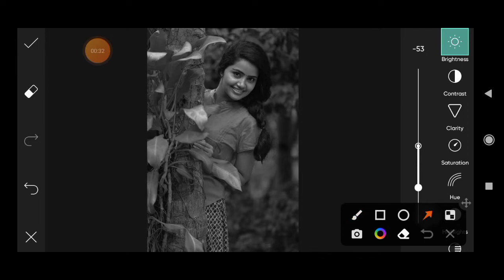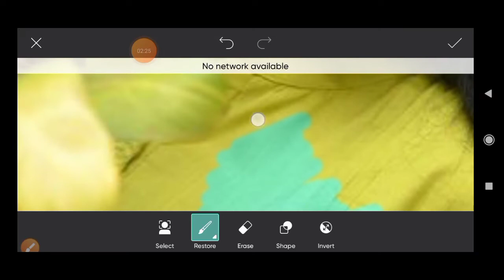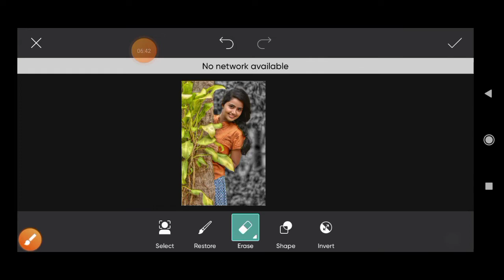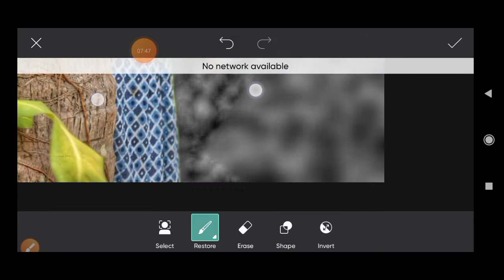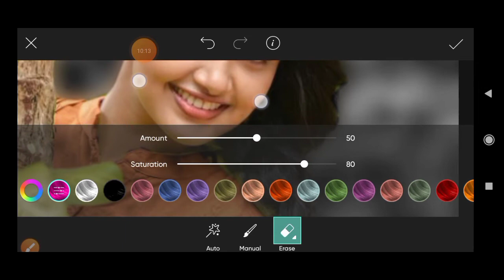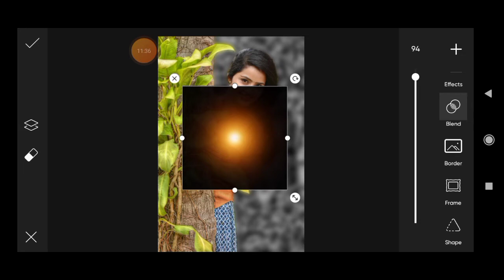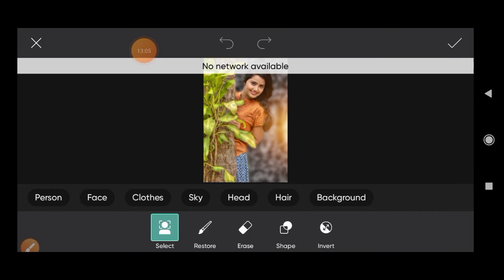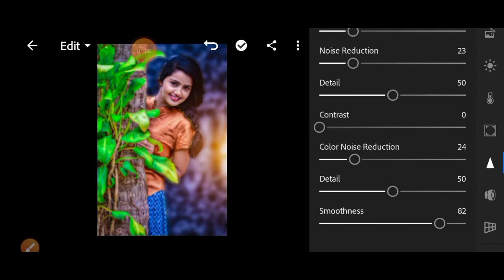Picsart CB editing step by step/ 2022 ka best CB editing/ picsart se CB editing kaise karen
new CB photo
2020 ka new CB photo editing
2022 ka new CB photo editing tutorial
2022 new CB editing tutorial video
picsart new photo editing
picsart background colour Kaise change karte hain
picsart se lips red kaise karte hain
picsart se background colour kaise karte hain
picsart se kapde ka colour change kaise karte hain
picsart cloth changing video
picsart Mein kapde ka colour change kaise karen
new picsart tutorial video
picsart mein photo retouch kaise karte hain
new retouching video
new CB editing video on PicsArt
picsart se CB edit kaise karen
picsart se CB edit kaise karna chahie
picsart se CB editing karna sikhe step by step
how to edit a Cb photo on PicsArt
picsart Mein CB editing kaise karte hain full tutorial video
picsart Mein light effect Kaise add Karte Hain
picsart Mein background black kaise karte hain
picsart face white kaise karte hain
picsart se face Gora kaise karte hain
picsart Se video mein detail Kaise add Karte Hain
picsart se photo mein detail Kaise add Karte Hain
picsart se photo ka background dark black kaise karte hain
new CB editing video on 2022
picsart se CB edit kaise karte hai
picsart CB editing step by step foot tutorial video
new picsart full tutorial video
new trending style photo editing
new crazy style photo editing
new concept per photo editing
new CB editing photo
2022 Mein CB edit kaise karen
2022 ke liye best CB editing tutorial video
new colour changing video
picsart Mein CB edit karna sikhen ful tutorial
picsart se  hair colour change kaise karen